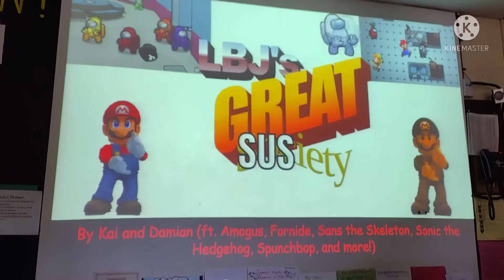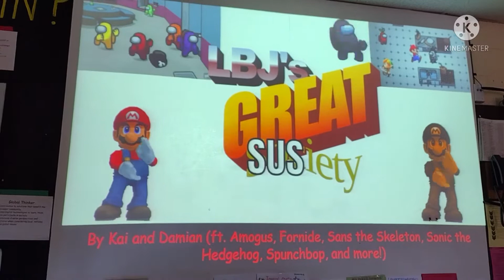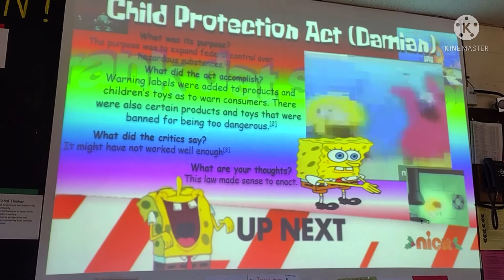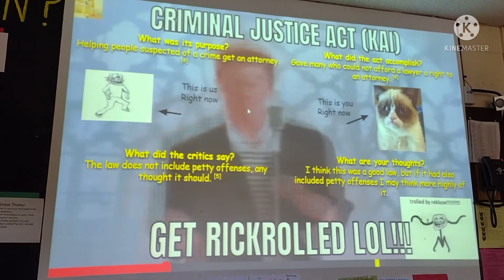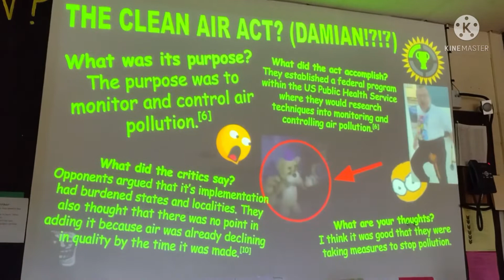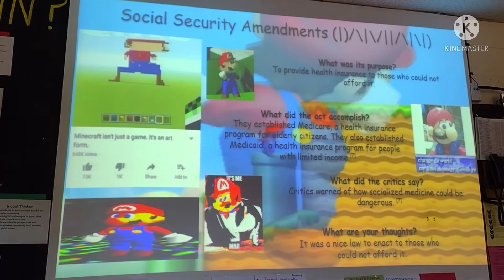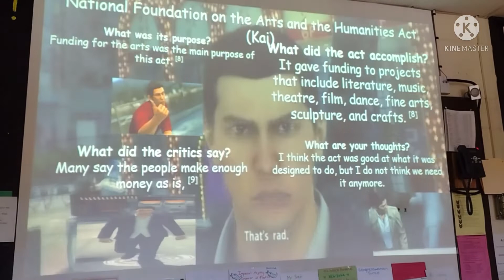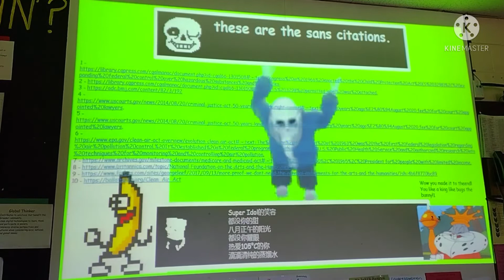Lyndon B. Johnson’s Great Susiety presentation￼￼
“what does LBJ stand for? LeBron James￼?” - Damian lastname 2022
Truly inspirational￼ ✊😔

Presentation Professionally made by Kai and Damian
Lovingly recorded by me￼, Eden Uranus￼

LBJ’s Great society￼